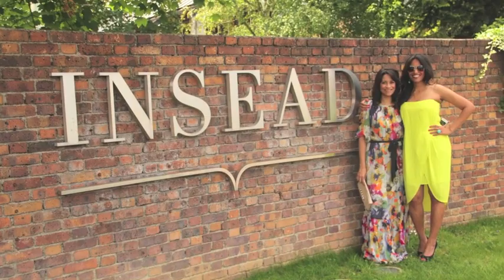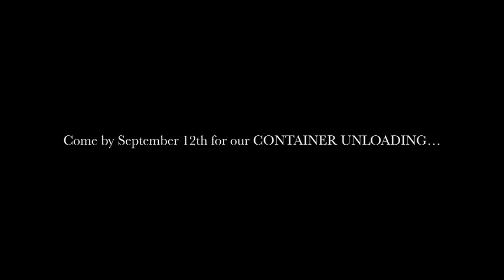Amitha's Paris Trip; A sneak peek at our latest antique and vintage furniture for Village Antiques!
Do you enjoy the thrill of antiquing but struggle with picking pieces to bring home? Come along and watch as I select vintage furniture from Paris for our latest container of fine, one-of-a-kind European furniture, antiques and home decor for Village Antiques!

As one of Houston's best antique stores, you'll love our collection of antique furniture, gift items, vintage furniture, painted furniture, distressed furniture and classic french country decor and furniture!

Looking to paint a project? Come check out Amitha Verma Transform Chalk Finish Paint available at Village Antiques in Houston!

And to get even more tips & inspiration sign up for your free weekly home décor and design advice